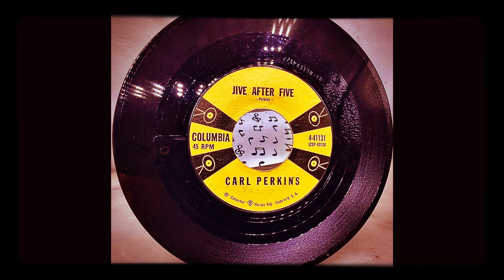Carl Perkins “ Jive After Five” Columbia